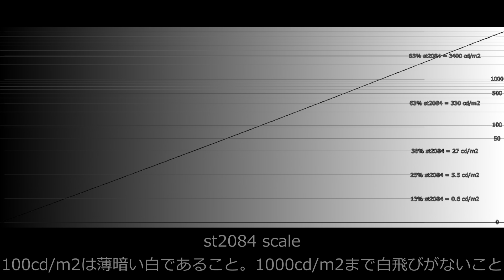HDR calibration video(0-10000cd/m2 and colorHCFR madTPG(HDR))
UPDATE on 11.Apr.2021

Editing : TMPEGenc Video Mastering Works7
Encoder : TMPEGenc Video Mastering Works7
Reference monitor : ASUS PA32UCX(calibrate st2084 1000cd/m2 /rec.2020)
Recording : nVidia shadowplay

To the owners , if you want this video taken down I will agree to do it so you don’t have to resort to copy striking down this video.
And If you want to make HDR edition, we glad to give you our HDR grading mov or introduce our HDR grading workflow.